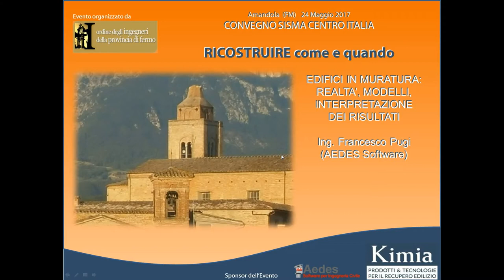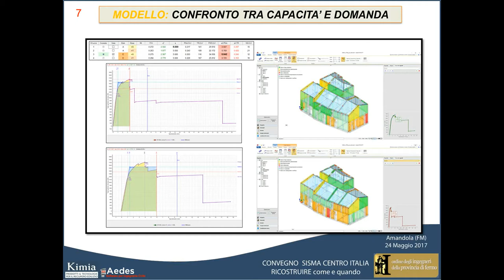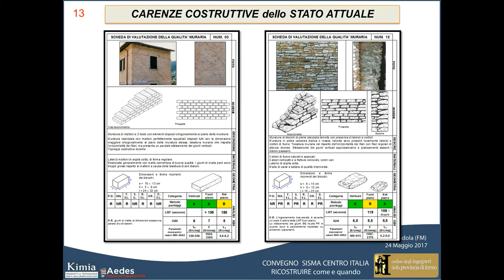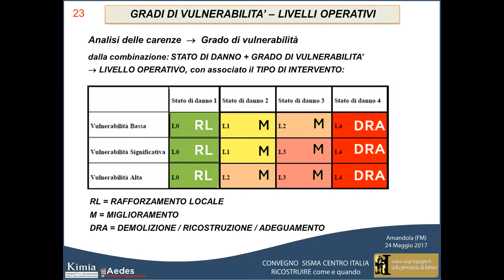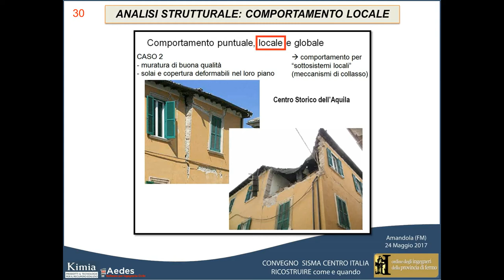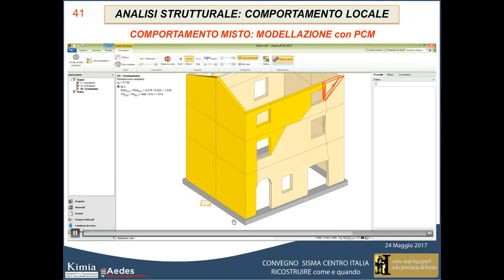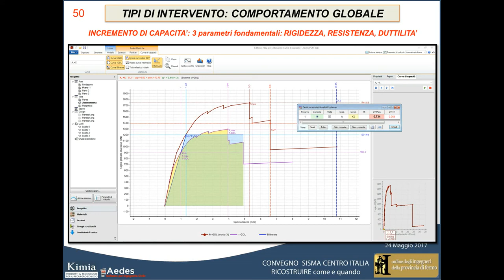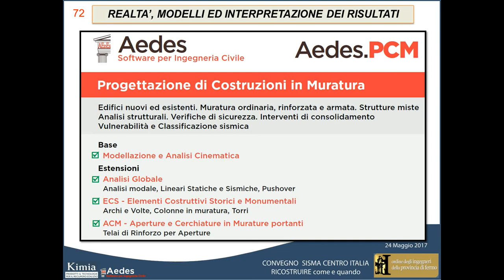Video Convegno Amandola 24052017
Francesco Pugi: "Edifici in muratura: realta', modelli ed interpretazione dei risultati", Convegno Sisma Centro Italia, Amandola, 24 maggio 2017: Ricostruire come e quando, organizzato da Ordine degli Ingegneri di Fermo